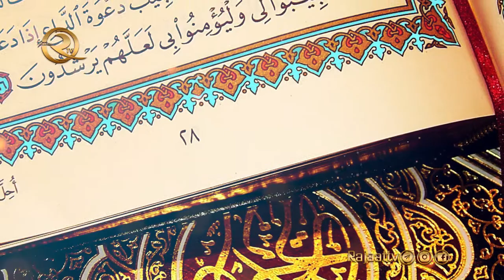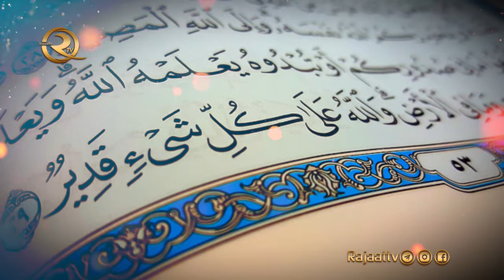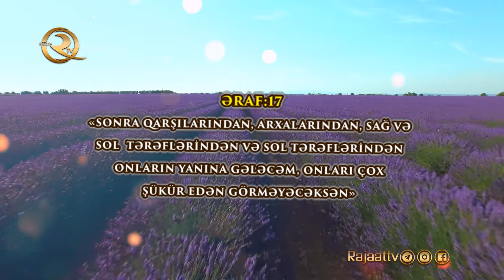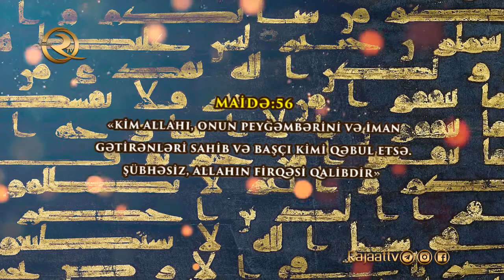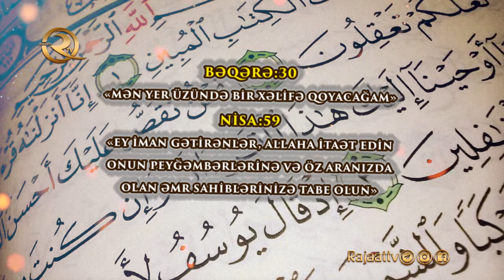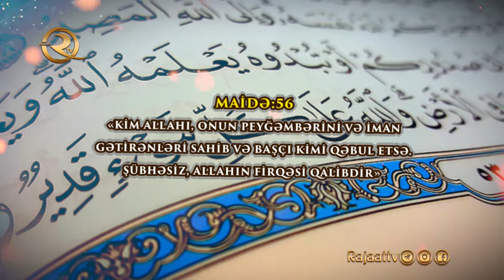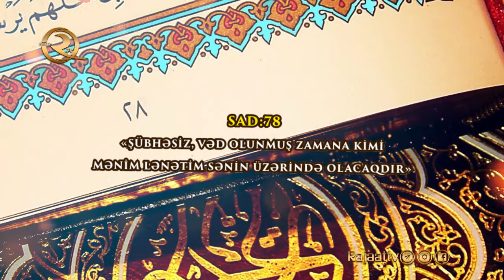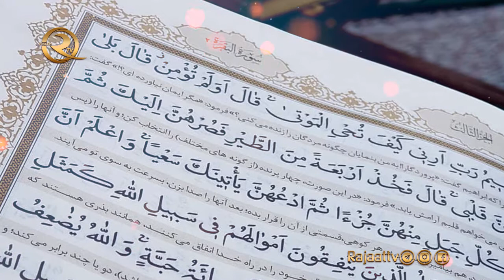Əmr Sahibləri (Batildən Haqqa)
Mələklərin Adəmə (ə) səcdə etməsi.
İblis bir başa Allaha iman gətirdiyi halda Allahın rəhmətindən niyə qovulur?

İblisin istəkləri və Allahın izzətin və cəlalına and içərək ona qarşı çıxması.
İblis dedi: And olsun izzət və cəlalına onların hamısın aldadıb yoldan çıxaracağam (Sad:82)

Vəd olunmuş günə qədər hakimiyyət.
Əmr sahibləri (Nisa 59). Ruku halında zəkat verənlər (Maidə:55). Həqiqətən mən yer üzündə bir xəlifə təyin edəcəm (Bəqərə:30).
Şübhəsiz Allahın firqəsi qalibdir (Maidə:56).
Sənə olan bey'ət Allahadır (Fəth:10).

Əbdüssəlam ibn Saleh Hərəvi İmam Əli ibn Musa Rzadan (ə), o həzrət də ata-babaları vasitəsilə Əli ibn Əbu Talibin (ə) belə buyurduğunu nəql etmişdir:

"...Sonra Allah Təbarək Təala Adəmi (ə) yaratdı və bizi onun sülbündə əmanət kimi yerləşdirdi. Mələklərə, Bizə təzim etmək və hörmətimizi saxlamaq naminə səcdə etməyi əmr etdi. Onların səcdə etməkləri izzət və cəlal sahibi olan Allaha bəndəçilik, Adəmə (ə) isə, hörmət və itaət etmək naminə idi, çünki biz onun sülbündə idik. Elə isə, biz mələklərdən necə fəzilətli olmaya bilərik?! Halbuki onların hamısı Adəmə (ə) səcdə etdilər..."

📚Şeyx Səduq, "İləluş-Şəraye", cild-1, bab-7, səhifə-13, hədis-1.